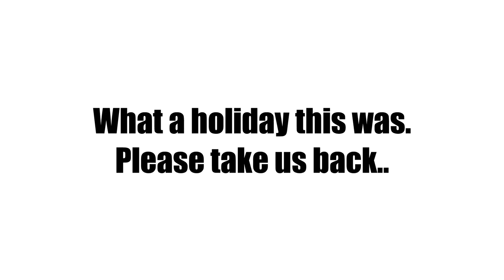UNDERWATER VLOG #2 | BEST BEACHES & FISH OF MALTA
This is my last underwater/holiday vlog until we go again, what a holiday!